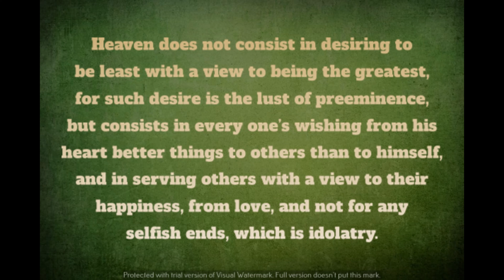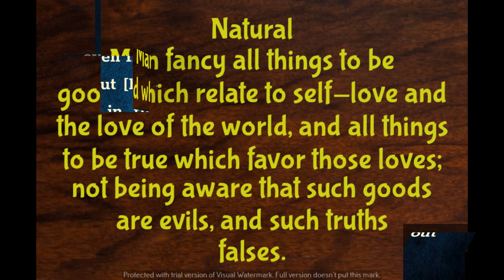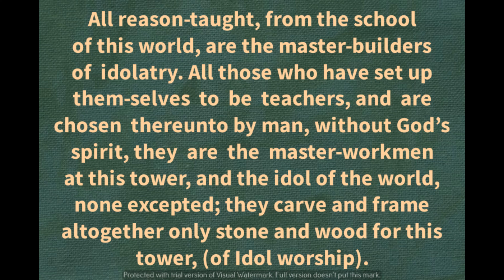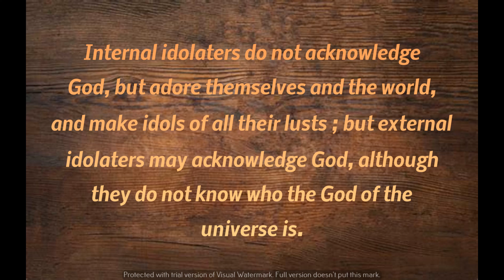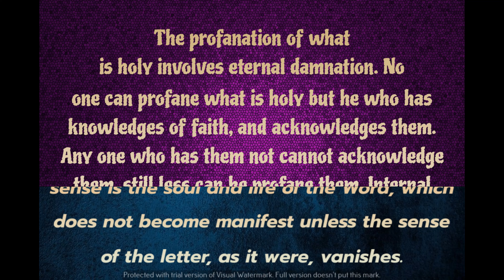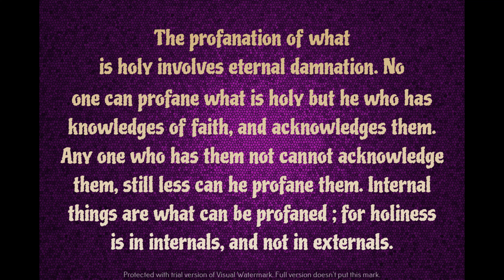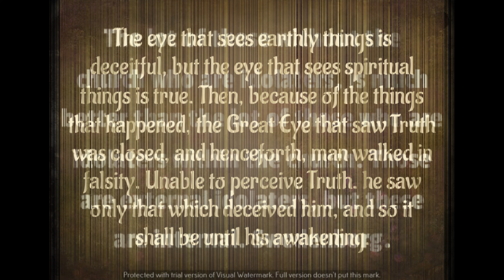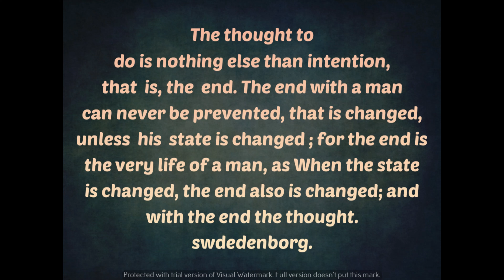IDOL WORSHIP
IDOL WORSHIP OR THE TOWER OF BABEL.